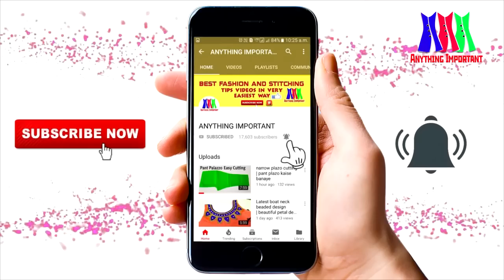Blouse design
Hit Like if you like